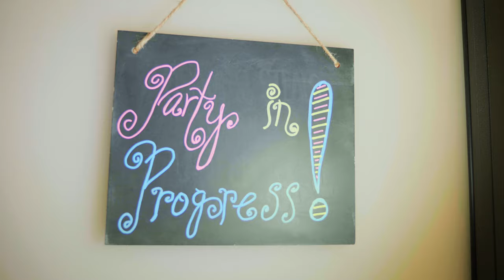Shewey's Paint Your Own Pottery Introduction